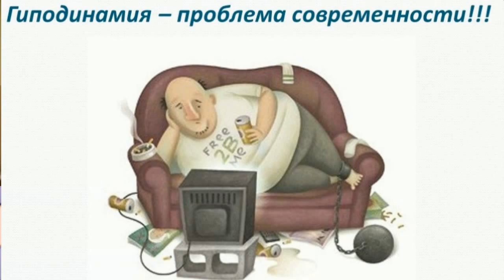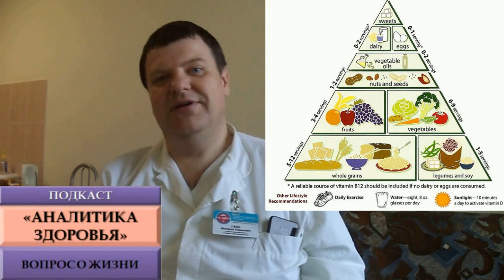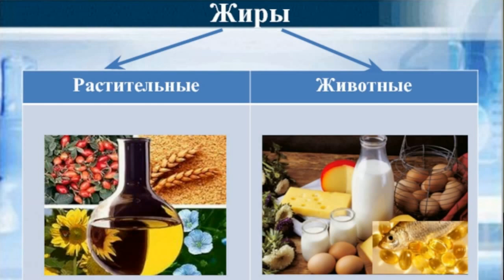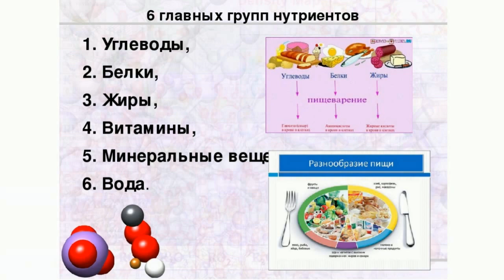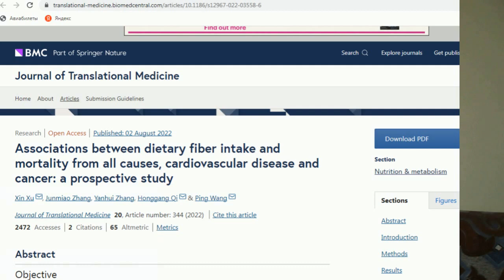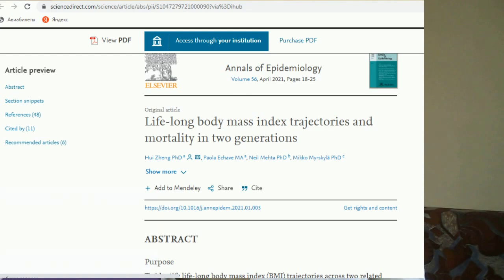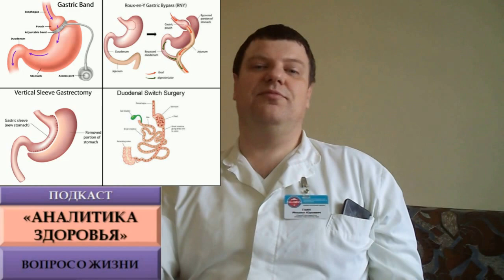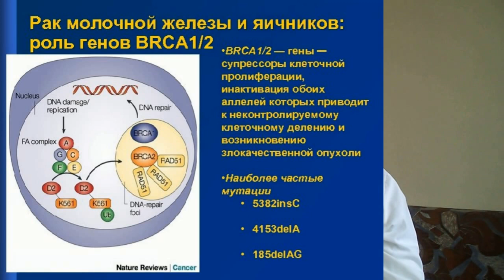Три главных фактора, от которых зависит здоровье и жизнь.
О самом главном. Секреты здоровья и долголетия. Как прожить долго без болезней? Топ 3 самых важных факторов, от которых зависит здоровье человека. Инструменты для его сохранения. Почему не нужно покупать личный автомобиль? Чем так полезна клетчатка в продуктах? Почему быть худым – не значит быть здоровым и прожить дольше? Как можно повлиять на наследственность и факторы риска заболеваний?

Эти и некоторые другие вопросы рассмотрит Гаин Михаил Юрьевич, врач, хирург, кандидат медицинских наук, доцент.

Плейлист «Аналитика здоровья. Вопрос о жизни».

Данный материал отражает авторское мнение. Вы вправе с чем-то не соглашаться, спорить, аргументируя свою точку зрения в комментариях, но оскорбления или хамство не допускаются.

Ключевые фразы и слова: как быть здоровым без лекарств; секрет долгожителей; 3 главных продукта; выносливость сердца; выносливость как развить; физическая активность ребенка и здоровье; как прожить жизнь; почему спать полезно; секрет здоровья и исцеления без таблеток; секрет здорового сердца; экономия энергии; как прожить долго и сохранить здравый ум; как прожить долго и активно; как прожить долго и счастливо; как жить долго и быть здоровым; как жить долго и счастливо; как прожить максимально долго; как быть здоровым всю жизнь; как быть здоровым и не болеть; здоровье и долголетие канал; здоровье всему голова канал; здрово жить малышева; как сохранить здоровье и молодость; спорт польза или вред; спорт вреден для сердца; крепкое здоровье ребенка; почему здоровье важнее денег; почему важно любить себя; зожнутые; зож или ложь; зож для детей видео; почему спать хочется постоянно; физкультура или спорт; профессиональный спорт; метаболизм, вредная работа; физическая активность ребенка и здоровье; 3 главных правила жизни; длительное сидение за компьютером: избыток энергии; избыток сахара; упражнения, гимнастика; рациональное питание для детей; диета при сахарном диабете; диетолог;  инфаркт, инсульт, атеросклероз, жиры; растительное масло; холестерин; рыба, овощи, фрукты, ягоды; белки; углеводы, морковь, капуста, свёкла, крупы, зерновые; фитонутриенты; ожирение; бариатрическая хирургия; онкология; экология; защита окружающей среды; долгожители; активное долголетие.